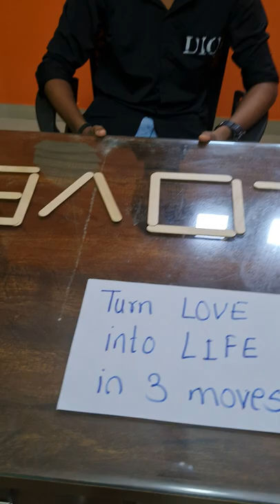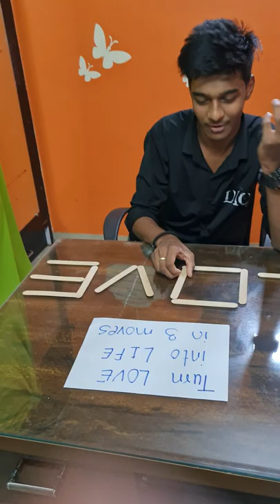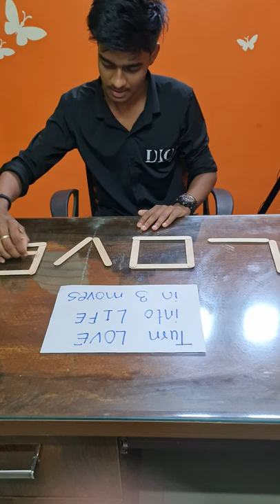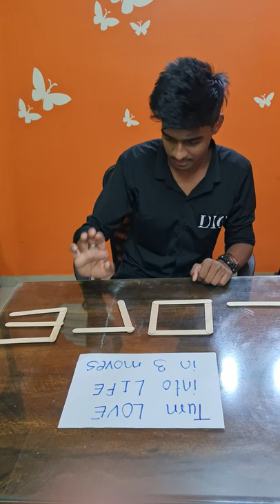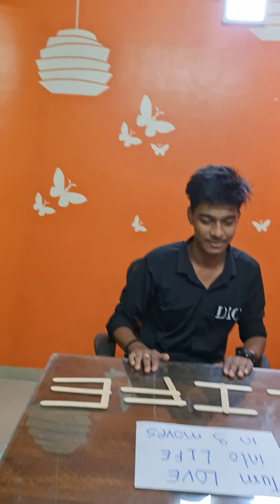World's hardest puzzle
Swayam is back with world's hardest puzzle